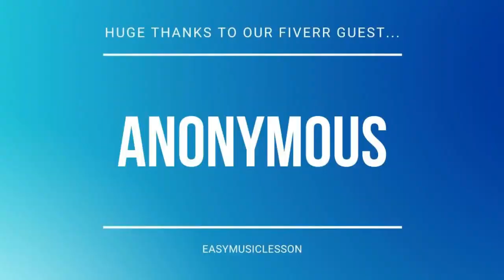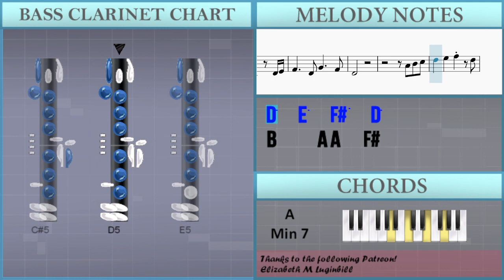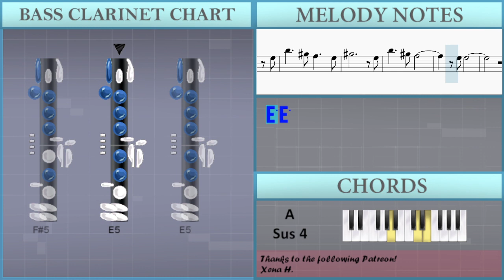How to play I Give My Life To You by Jehovah's Witnesses on Bass Clarinet (Tutorial)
Comment and let us know how the videos have helped you. It keeps us going! :)The easiest way to learn how to play I Give My Life To You by Jehovah's Witnesses on the bass clarinet. It's a bass clarinet tutorial for I Give My Life To You by Jehovah's Witnesses.

EasyMusicLesson teaches you to play the your favorite instrument, through easy and simple animation so that you too can learn how to play I Give My Life To You by Jehovah's Witnesses on the bass clarinet easily. A bass clarinet tutorial with visual animation graphic.

Chords of Bass Clarinet arrangement:
D# Maj   D# Sus 4   D# Maj   C Min 7   G# Maj   A# Sus 4   A# Maj
G# Maj   A# Sus 4   A# Maj   C Min 7   G# Maj   D# Maj   A# Sus 4
D# Maj   D# Sus 4   F Min 7   A# Sus 4   D# Maj   D# Sus 4
D# Maj   D# Sus 4   C Min 7   G# Maj   A# Sus 4   A# Maj   G# Maj
A# Sus 4   A# Maj   C Min 7   G# Maj   D# Maj   A# Sus 4   D# Maj
D# Sus 4   F Min 7   A# Sus 4   G Sus 4   A Min 7   G Maj   C Maj
F Maj   C Maj   D Min 7   C Maj   F Maj   G Sus 4   G Maj   F Maj
G Maj   C Maj   A# Maj   C Maj   F Maj   G Sus 4   G Maj   A Min 7
D Min 7   F Maj   G Sus 4   C Maj   C Sus 4   C Maj   C Sus 4
C Maj   C Sus 4   C Maj   C Sus 4   C Maj   F Maj   G Sus 4
G Maj   F Maj   G Maj   A Min 7   F Maj   C Maj   G Sus 4   C Maj
C Sus 4   C Maj   C Sus 4   G Sus 4   A Min 7   G Maj   C Maj
D Min 7   F Maj   G Sus 4   C Maj   C Sus 4   A 7 Sus 4   B Min 7
A Maj   D Maj   G Maj   D Maj   E Min 7   D Maj   G Maj   A Sus 4
A Maj   G Maj   A Maj   D Maj   C Maj   D Maj   G Maj   A Sus 4
B Min 7   E Min 7   G Maj

Melody notes of Bass Clarinet:
C5 A#4 A4     F4 A#4     A4
A4         C5 A#4
A4     F4 A#4     A4
G4         E5 D5
C5     A4 G4   C5 A#4
A4     F4 D4   F4 G4
F4
C5 A#4
A4         C5 A#4
G4         E5 D5
F4
G5     F#5 F#5   D5
A5     F#5 E5     D5
F#5           B4
A4     F#4 E4     D4
D4
A4 G4
F#4     D4 G4     F#4
F#4         A4 G4
E4         C#5 B4
A4     F#4 E4   A4 G4
F#4     D4 B3   D4 E4
D4
F#5           B4
D4
B4 C#5 D#5
E5   F#5   G#5   E5
C#5     B4 B4   G#4
F#4       B4 C#5 D#5
A5     G#5 G#5   E5
B5     G#5 F#5     E5
G#5           E5
B5     G#5 F#5
E5 E5